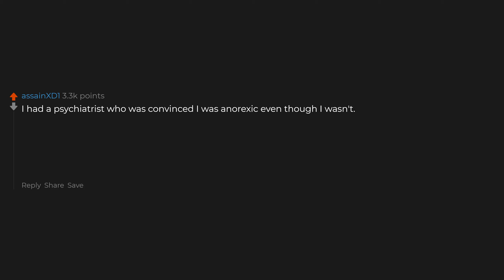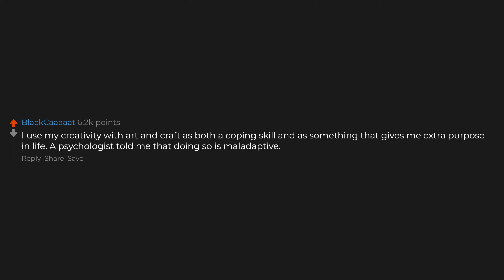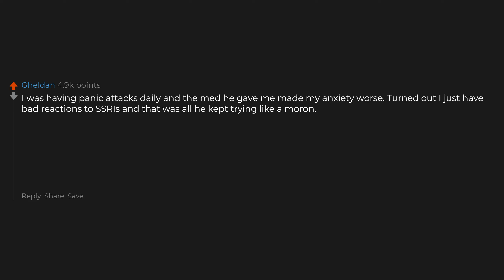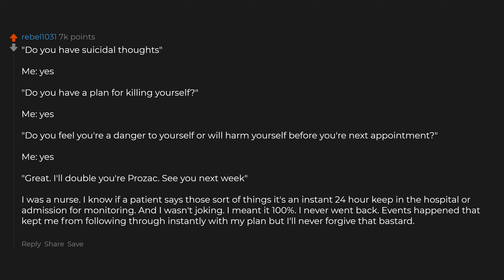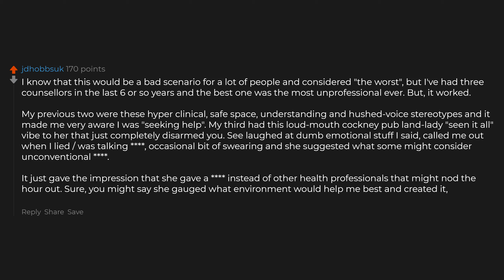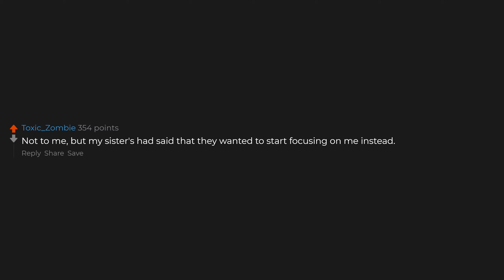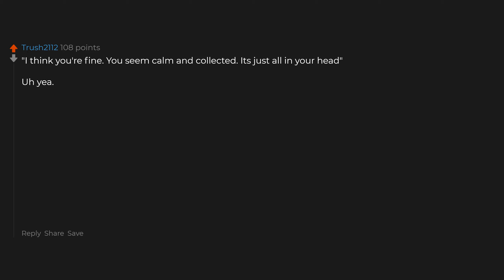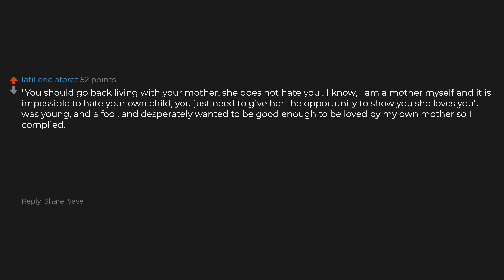What's The Worst Thing A Therapist Has Said To You?